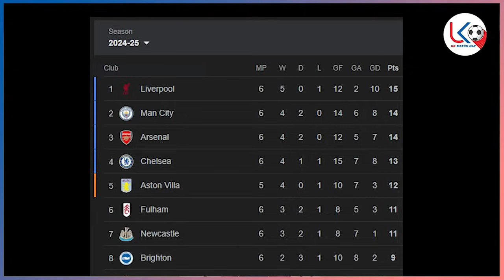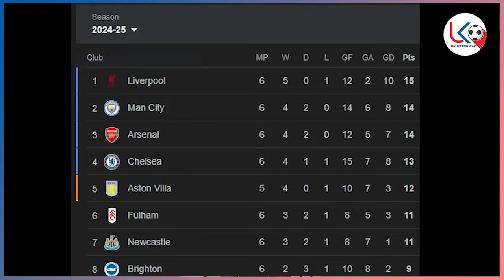မန်စီးတီးအမှတ်လျော့ခဲ့ပြီး အာဆင်နယ်၊ ချယ်လ်ဆီး၊ လီဗာပူးလ်တို့ နိုင်ပွဲကိုယ်စီရခဲ့တဲ့ ပရီးမီးယားလိဂ်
အားကစားအစီအစဉ်ကောင်းများကို နေ့စဉ်ကြည့်ရှုနိုင်ဖို့
အားပေးမှုအတွက် ကျေးဇူးအများကြီးတင်ပါတယ်ဗျ